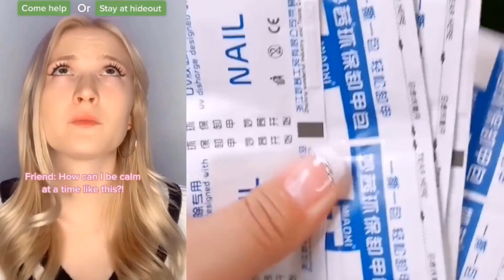✨ NAIL ART STORYTIME TIKTOK ✨ Regal Nails, POV @Brianna Guidryy || Tiktok Compilations 2023 #31